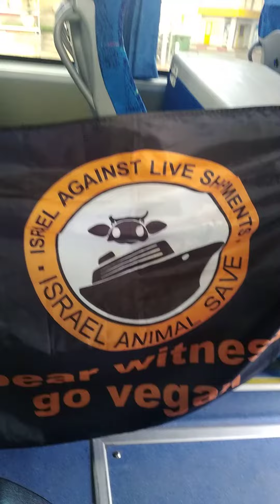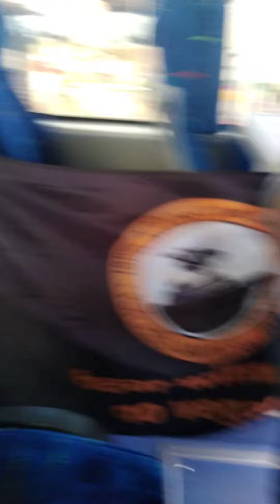israel against live ahipments protest